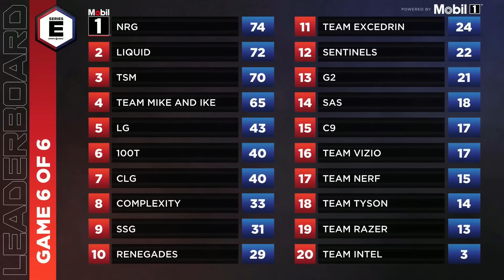【ESA杯】初動ファイトを制した後大暴れするTSM【Apex】【日本語字幕】